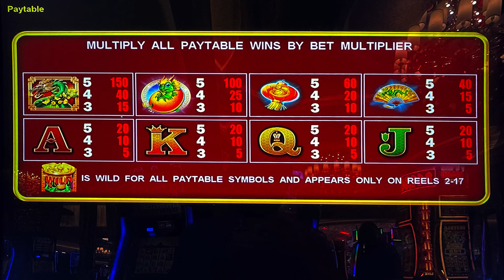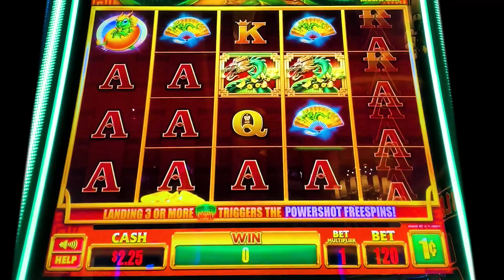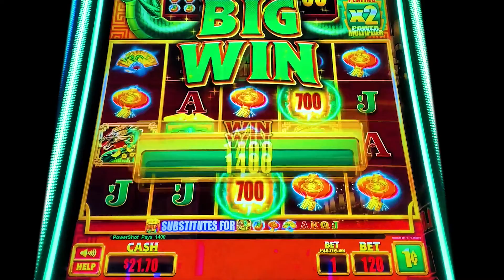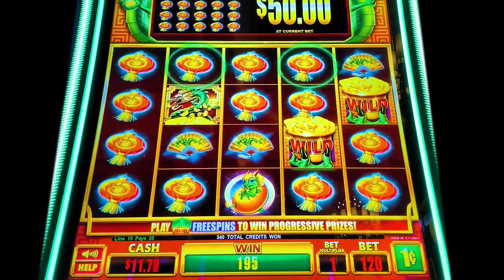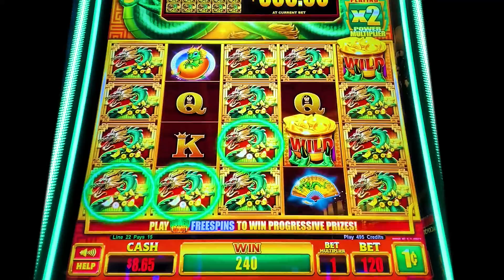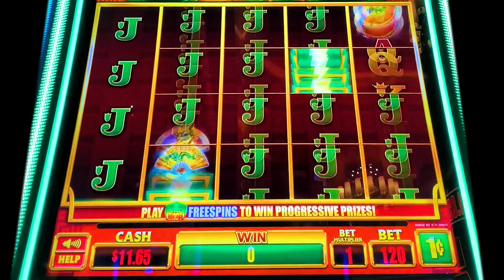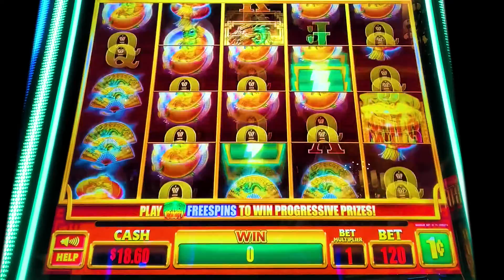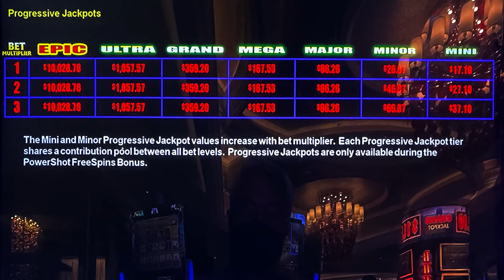New⭐️Powershot Deluxe Dragon Slot Machine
Casino: GSR, Reno
Slot Brand: Everi
When Played: Sept 2022